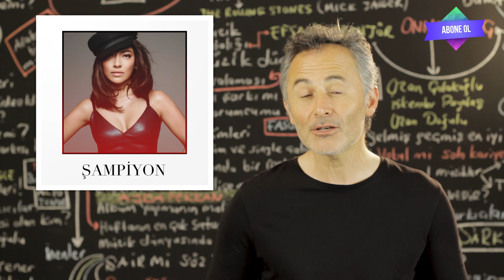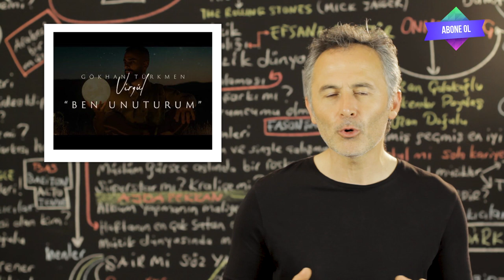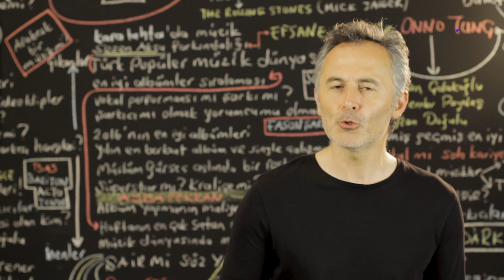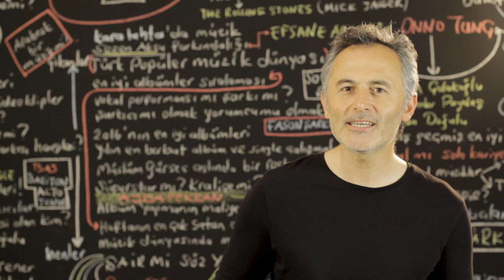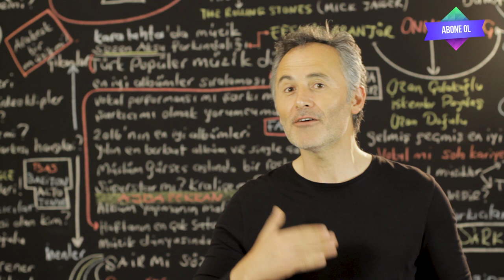Hadise, Mabel Matiz, Gökhan Türkmen ve Edis'in Yeni Şarkı Tercihleri Ne Kadar Doğru?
2019 @ŞAFAK KARAMAN

Hadise, 2017 tarihli şarkısına yeni video çekerken, Mabel Matis, 'Maya' albümüne 'Çukur' ile  hayat vermeye devam ediyor... Gökhan Türkmen yeni şarkısında olgunlaşan müzikal tavrını sergilerken Edis yaşına uygun teenage havasına devam ediyor. Detaylar için videoyu izlemeniz yeterli olacak. İyi seyirler.